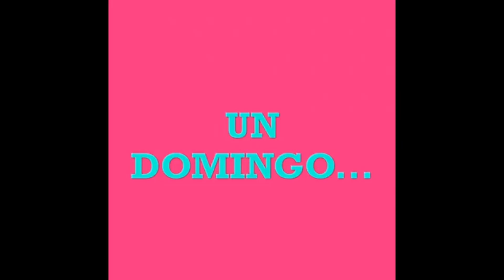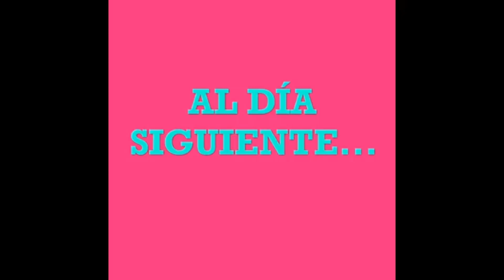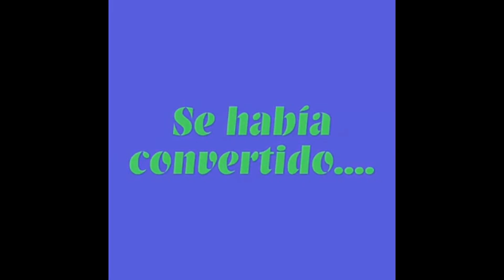Normal No 2 Nezahualcóyotl Obra de teatro con títeres “La Pequeña Oruga Glotona”